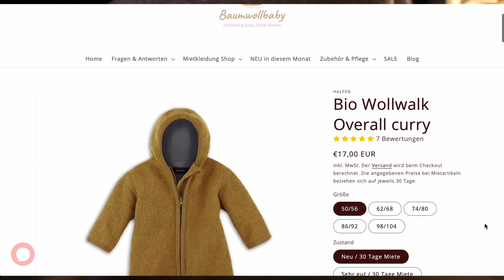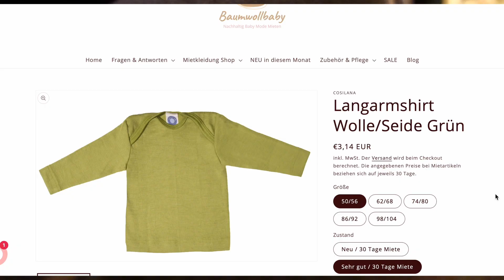Kleidung mieten statt kaufen?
Heute stelle ich euch Baumwollbaby vor. In diesem Shop könnt ihr Kinderkleidung in BIO Qualität mieten, statt sie zu kaufen. Eine mega gute Sache finde ich!

Verlosung endet am 17.12.22 um 8:29Uhr.

▬ Stoffwindel Fragen? ▬▬▬▬▬▬▬▬▬▬▬▬
Schreib deine Frage gern in die Kommentare! Oder nimm mit mir über WhatsApp Kontakt auf, wenn du eine Beratung oder Problemlösung brauchst: ‭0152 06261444‬

▬ Wer bist du eigentlich? ▬▬▬▬▬▬▬▬▬▬▬▬
Moin! Ich bin Sabrina (*1993) und lebe mit meinen Töchtern (*2018 & *2021) und meinem Mann an der Nordsee. Ich bin gelernte Erzieherin und habe mich 2020 als Stoffwindelberaterin selbstständig gemacht.
Schön das du jetzt auch hier dabei bist! Wenn du neu auf meinem Kanal bist, sag doch gern in den Kommentaren Hallo! Ich freu mich von dir zu lesen.

▬ Wichtig! ▬▬▬▬▬▬▬▬▬▬▬▬

In meinen Videos zeige ich euch regelmäßig Produkte und rede über Marken und Shops. In der Regel ist dies unbezahlt, Kooperationen mit Partnern sage ich im Video an und blende auch Texte ein. Trotzdem benenne ich in (fast) jedem Video Marken und mache natürlich Werbung.